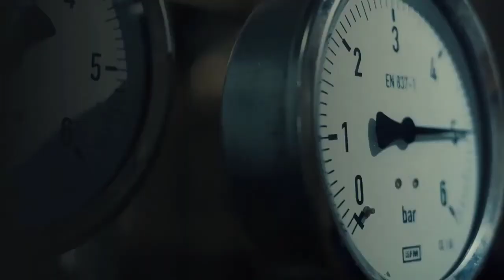What is a class B autoclave with the virus protection shield?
1. What is the advantage of a Class B autoclave?
Class B autoclaves, also called pre-vacuum steam sterilizers, use steam under pressure to sterilize contaminated items. In order to comply with class B, over 99% of the air in the chamber must be removed before the heating and sterilization stages. Just for reference, gravity  autoclaves remove only 90 to 95% of the air. Class B autoclaves are therefore more advanced than Class N that use gravity as the air displacement method.

2. Why is pre-sterilization air removal necessary?
Air removal is critical for improved steam penetration. Over time dental and medical instruments have become more sophisticated, and there was a need to confirm steam penetration to the deepest and most complex parts of the tools to verify sterilization.

It’s quite simple:

If there air, there is no steam
If there is no steam, there is no sterilization
Imagine a very long and narrow tube that needs to be sterilized in the autoclave. Steam, the sterilization agent, cannot penetrate the long, hollow, and narrow tube or wrapped instruments.

lumen tube
99% of the air in the chamber is removed, consequently enabling the full penetration of steam. Without the critical stage of pre-vacuum air removal, the sterilization process would be compromised.

3. Is the air removed from the autoclave prior to sterilization phase treated?
Until now, only highly sophisticated laboratory autoclaves have treated the air removed from the autoclave at pre-sterilization phase. Although processing air released from the autoclave into the environment at pre-vacuum stage is not required by regulation, Tuttnauer has added extra safety measures to its dental and medical autoclaves, providing a unique solution that adds an extra layer of protection to the clinic’s environment. Tuttnauer’s Elara and HSG autoclaves are now available with a cycle that addresses the problem of contaminated pre-vacuum air removal.

4. How does this cycle work?
The autoclave’s goal is to make sure that by the end of the cycle, you get the microorganisms sterilized. A standard Class B autoclave does not take into account the ambient. Here is where the virus protection cycle takes place.

The advantage of this cycle is that at pre-sterilization stage decontamination conditions , for viruses, are created in the chamber, so once the regular cycle starts, the air that will come out during the air removal stage will be treated air with limited risk to the ambient.

5. What’s the advantage?
The class B autoclave with the new virus protection cycle, treats air in the autoclave chamber before the preliminary air removal stage. This secures that any harmful virus, including Coronavirus, are destroyed before they are released back to the environment, during the air removal phase.

This innovative cycle was developed due the Coronavirus outbreak. During periods of Pandemics, there is a need to minimize the contamination risk, particularly in clinics and medical facilities. This autoclave is the perfect solution.